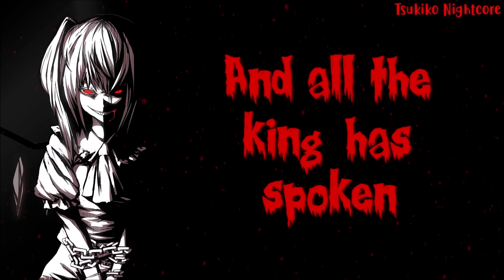The Hollowing | A Nightcore Halloween collab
🎧Video Info🎧

1. Tsukiko Nightcore (aka myself)
♦️Song name: Underneath The Mask

♦️Song name: Hide and Seek

♦️Song name: This Is Halloween

♦️Song name: "Kiss of Death" ENGLISH Ver

💻Social Media💻